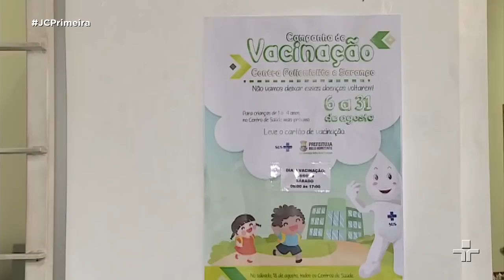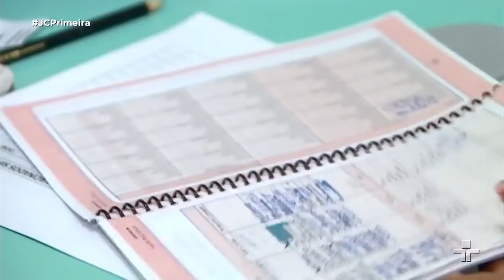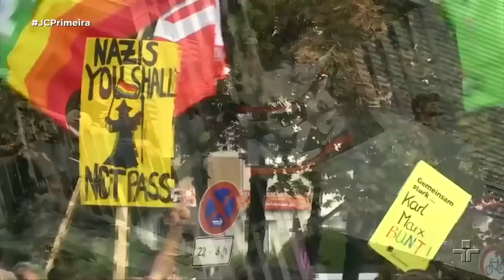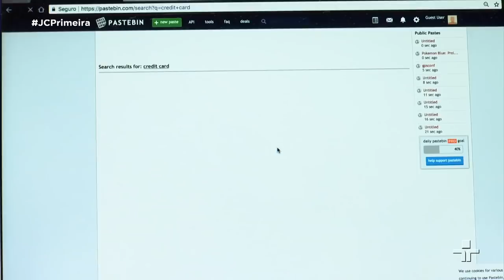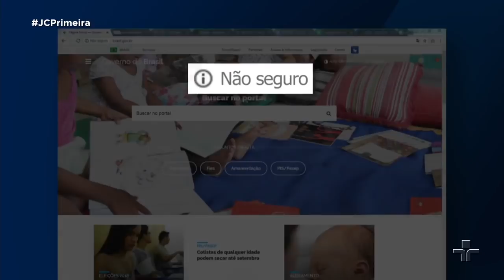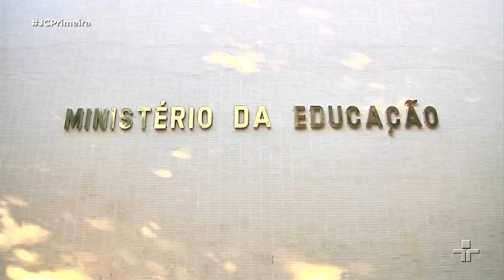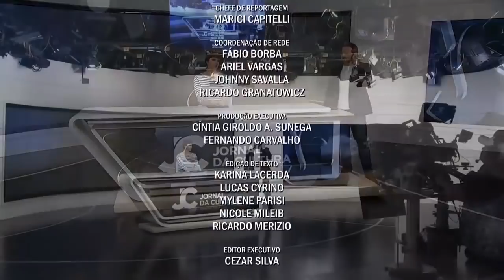Jornal da Culltura 1ª Edição | 04/09/2018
Petrobras anuncia novo reajuste da gasolina nas refinarias e aumento do combustível passa de 10%. Além disso, passagem de tufão "Jebi" com ventos de mais de 200 km/h faz Japão cancelar centenas de voos e retirar mais de um milhão de pessoas das áreas de risco. No esporte, dupla do brasileiro Bruno Soares avança as quartas de final do US Open de tênis.